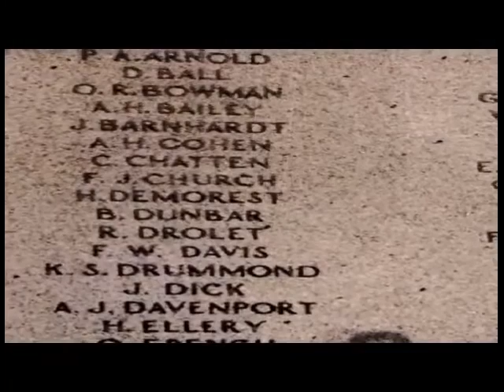Pilot Training Tragedy